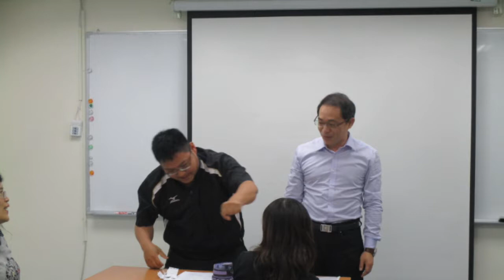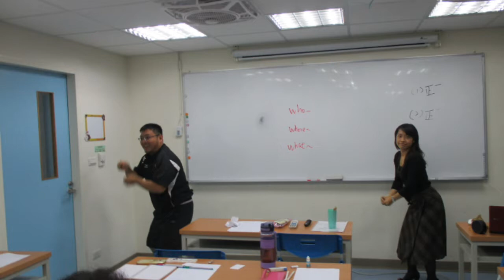彭瑞蘭講師專業口才訓練–“肢”色動人～肢體力(永春106 3 30)